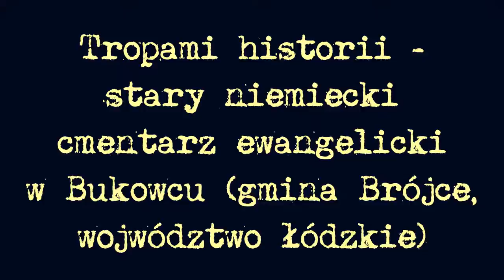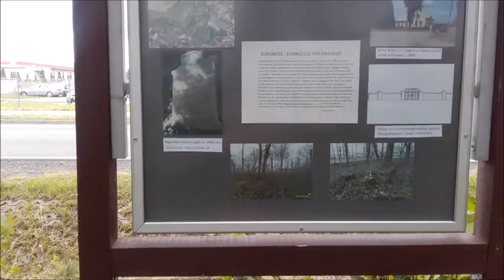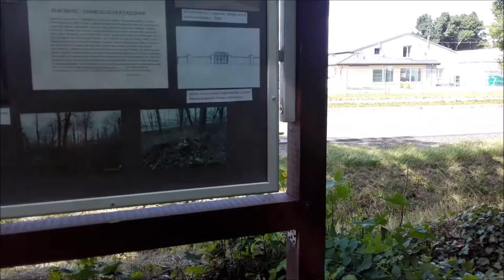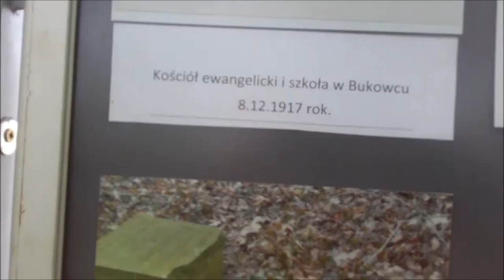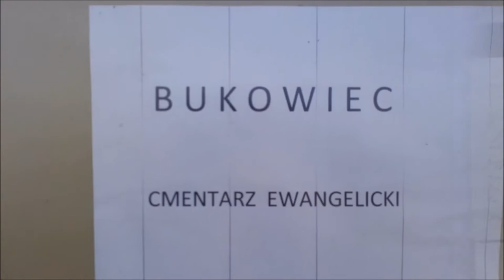Stary cmentarz niemiecki w Bukowcu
Relacja ze starego ewangelickiego cmentarza niemieckiego w Bukowcu gmina Brójce, odrestaurowanego staraniem radnego gminy Brójce i administratora - Andrzeja Brauna.